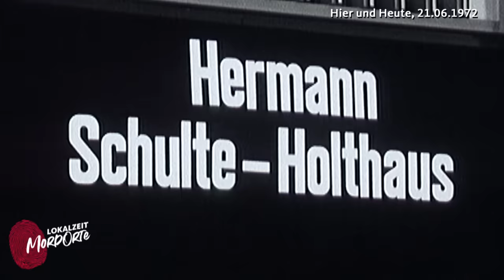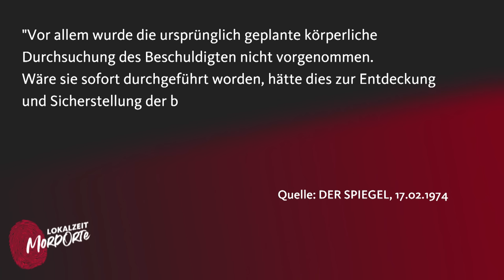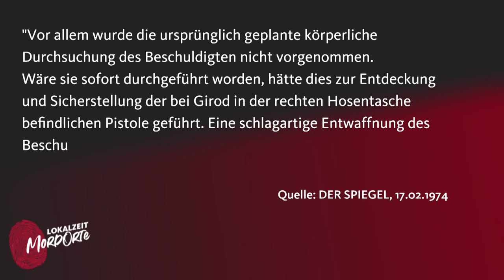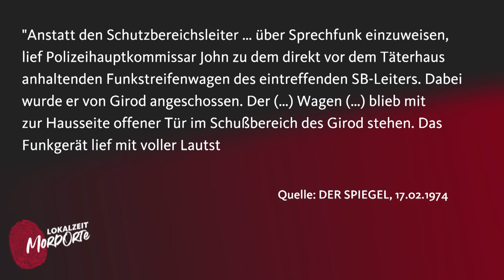Die Polizistenmorde von Sterkrade | WDR Lokalzeit MordOrte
Schießerei mitten in einer Wohnsiedlung in Oberhausen: Die Familie Girod liefert sich am 15. Juni 1972 aus ihrer Wohnung heraus einen stundenlangen Schusswechsel mit der Polizei. Am Ende gibt es mehrere Tote und Schwerverletzte. Der Polizeieinsatz wurde später durch das nordrhein-westfälische Innenministerium in einem Untersuchungsbericht aufgearbeitet und gilt seitdem als „Lehrbeispiel für Fehlverhalten". Doch was genau ist passiert und wie konnte es dazu kommen?

Am Tattag steht die Polizei mit einem Durchsuchungsbefehl vor der Tür des Familienvaters Karl-Heinz Girod. Obwohl der Mann für die Polizei kein Unbekannter ist, trifft seine Reaktion die Polizisten völlig unerwartet. Als die Polizisten eintreffen, schießt er mit einer scharfen Waffe durch die Wohnungstür auf die Beamten. Auch auf weitere Einsatzkräfte auf der Straße eröffnet er gemeinsam mit seiner Frau und seinen zwei minderjährigen Söhnen das Feuer. In der Beethovenstraße in Oberhausen bricht daraufhin Chaos aus. Während des gesamten Polizeieinsatzes sind Journalisten vor Ort, die alle Details der Tat mit der Kamera aufnehmen.

Unsere Host Riem will wissen, was damals genau passiert ist und wie die Situation so eskalieren konnte. Darüber spricht sie unter anderem mit dem Journalisten Malte Herwig.  Der Kriminalpsychologie Christian Lüdke gibt Einblicke in die psychologischen Hintergründe des Täters und erklärt, wie es dazu kommen konnte, dass der Familienvater Karl-Heinz Girod das Feuer auf die eintreffenden Beamten eröffnete und dabei mehrere Menschen tötete. Der Polizeiwissenschaftler Rafael Behr spricht mit unserer Host Riem über die Fehler des missglückten Polizeieinsatzes und welchen Einfluss die Tat auf die zukünftige Polizeiarbeit hatte.
Inhaltsverzeichnis:
0:00 Intro
0:55 Der Tattag
3:05 Journalisten filmen Polizeieinsatz
5:05 Die Fehlentscheidungen der Polizei
7:00 Die Interviews während der Tat
8:11 Die Verhandlungen mit dem Täter
12:05 Die Verhaftung
13:00 Der Prozess
14:30 Der psychologische Hintergrund
16:40 Das Urteil
18:00 Strafmündigkeit
19:27 Der Einfluss auf die Kinder
21:19 Die Opfer
22:23 Eklatante Fehlentscheidungen
27:18 Fazit

Auf unserer Website haben wir uns auch intensiv mit dem Fall befasst
Hier findet ihr auch noch mehr Infos über wahre Verbrechen in NRW und ein interessantes Rechtslexikon, in dem wir mit Rechtsanwalt Hans Reinhardt juristische Themen wie Verjährung, Sicherungsverwahrung und Gerichtsgutachten erklären

Hi, ich bin Riem - die Neue im MordOrte Team. 🔎 Ganz so neu bin ich aber eigentlich nicht, denn vielleicht kennt ihr mich ja schon von TikTok. Da beschäftige ich mich als Host nämlich auch mit den MordOrte Fällen. Wahre Verbrechen haben mich schon immer fasziniert. Abends höre ich mir Crime-Podcasts an - und kann dabei friedlich einschlafen. Ich freue mich, euch jetzt auch hier auf YouTube in die True-Crime-Fälle mitzunehmen. Dabei ist es mir besonders wichtig, die Opfer und ihre Hinterbliebenen nicht zu vergessen und mit ihnen darüber zu sprechen, wie sie mit ihren Schicksalen umgehen.

❗️ Auf unserer Lokalzeit-Homepage findet ihr mehr Wissen zu True-Crime-Fällen aus NRW und Geschichten von Menschen, die sich mit Kriminalität befassen
Außerdem findet ihr hier das Juralexikon für unsere True-Crime-Community von und mit Hans Reinhardt